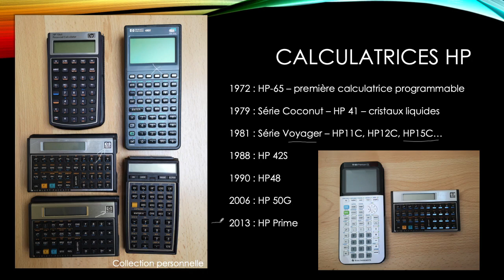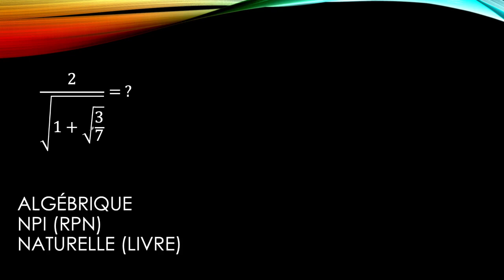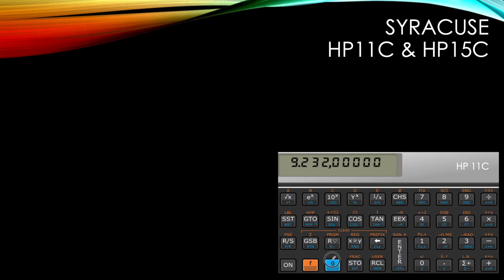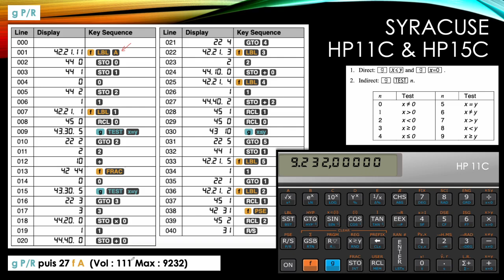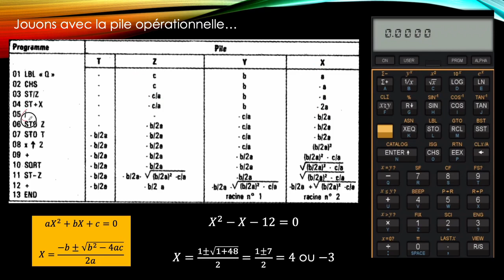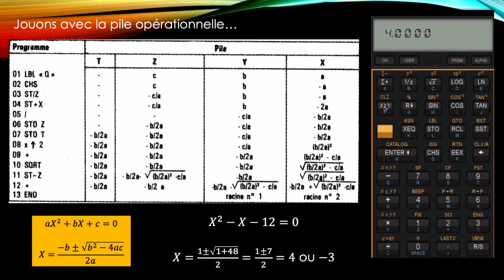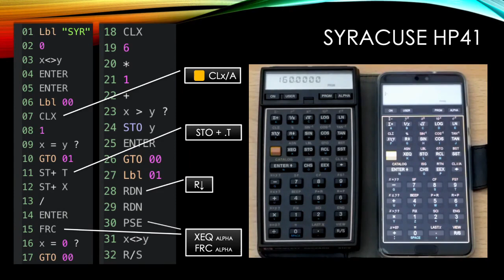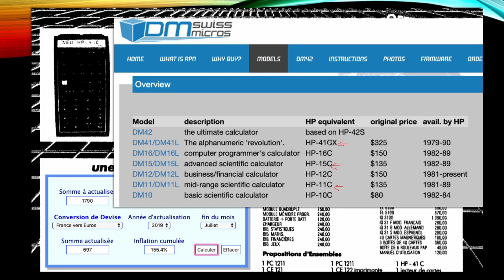2 - Calculatrices programmables : HP41C, HP11C et HP15C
Programmons quelques calculatrices mythiques des années 70 à nos jours, aujourd'hui les HP41C (1979), HP11C et HP15C (début des années 80).

Dans cette série de vidéos, je vous donnerai systématiquement les liens vers les émulateurs afin que vous puissiez taper vous-mêmes les programmes, c'est le plus amusant en fait...

Si vous avez de vraies machines à me proposer, n'hésitez pas à me contacter, je les collectionne ;-)

La HP 41C était une calculatrice assez chère mais très ouverte vers l'extérieur (imprimante, lecteur de codes à barres, modules de mémoires etc.)
Les HP 11C et 15C sont de petits formats (de vrais pockets), proposant de nombreuses fonctions et bien sûr de la programmation.

La difficulté essentielle vient qu'elles utilisent la Notation Polonaise Inverse (NPI ou RPN en anglais) ou les éléments sont placés sur une pile, ce qui surprend tout nouvel utilisateur.

Nous verrons que ce mode de saisie est efficace et qu'il est d'ailleurs encore proposé sur la HP Prime.

Lien vers l'émulateur de la HP15C (pour Windows, Mac ou Linux)